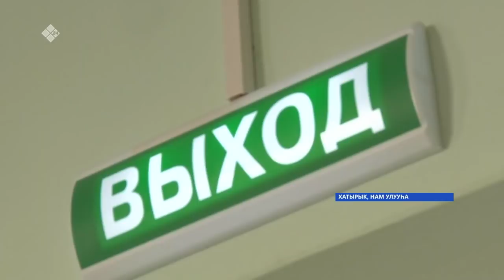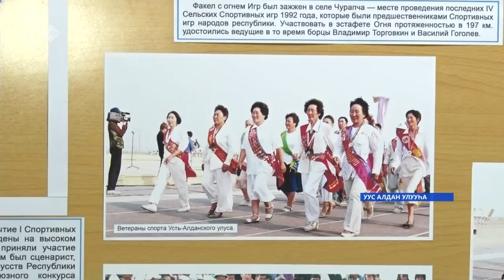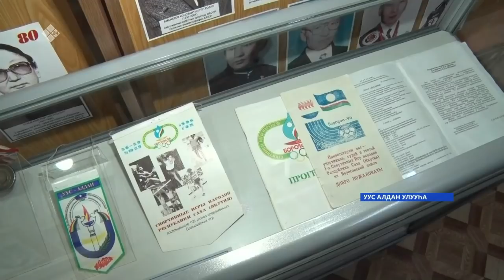«Саха сирэ» информационнай биэрии. Тохсунньу 20 күнэ 13:30ч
00:00 «Саха сирэ» информационнай биэрии:
02:16 Нам улууһугар Максим Аммосов үбүлүөйдээх сылын көрсө бэлэмнэнии үлэлэр ыытыллаллар.
04:36 Тымныы оройо» кыһыҥҥы экстремальнай сүрүү кыттыылаахтара Дьокуускайтан Өймөкөөҥҥө аттаннылар.
06:20 Бүгүн Дьокуускайга бөдөҥ общественнай уонна государственнай деятель төрөөбүтэ Роберт Андреевич Бурнашов 75 сылын көрсө, олорбут дьиэтигэр, мемориальнай дуоскатыгар общественность мустан сибэкки уурда.